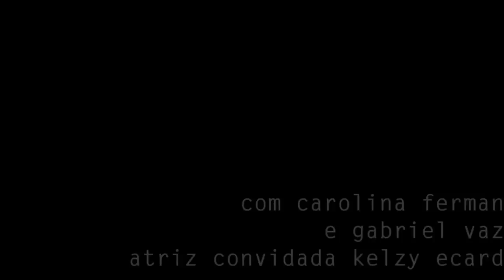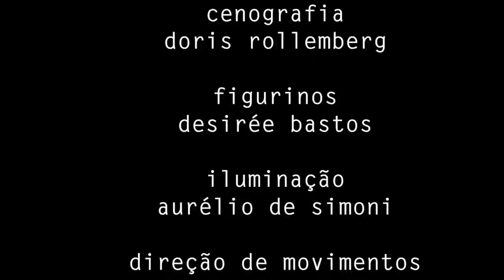Desalinho (teaser)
Desalinho.
uma homenagem à Florbela Espanca

texto Marcia Zanelatto
direção Isaac Bernat
com Carolina Ferman e Gabriel Vaz
atriz convidada Kelzy Ecard

Peça vencedora do Prêmio APTR, na categoria Melhor Autor, para Marcia Zanelatto.

Indicada ao Prêmio CESGRANRIO nas categorias Melhor Texto Nacional Inédito (para Marcia Zanelatto) e Melhor Atriz (para Carolina Ferman)

Espetáculo convidado para a Mostra Oficial do Festival de Curitiba

Teaser de Barbara Copque